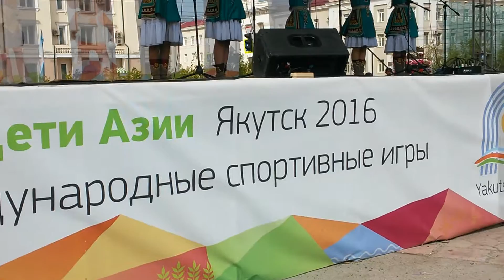A traditional instrument music of Yakutia, Republik of Sakha, Russia. Children of Asia 2016.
This video recording was made on 15 July 2016, interrupted between activities Children of Asia in 2016, in the city of Yakutsk, Yakutia. I'm with Alena, Evdokia and Sardana around the city on foot when the weather is a bit cold. Thanks to all the team of volunteers who have accompanied us during Yakutsk.
Min Sakha sirinn taptibeuun.